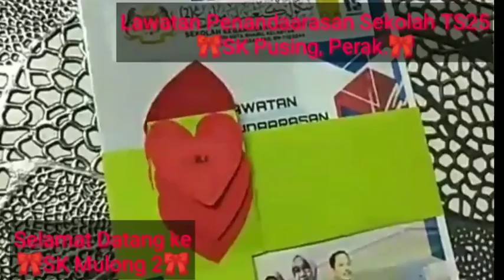653.LAWATAN PENANDAARASAN SEKOLAH TS25- SK PUSING